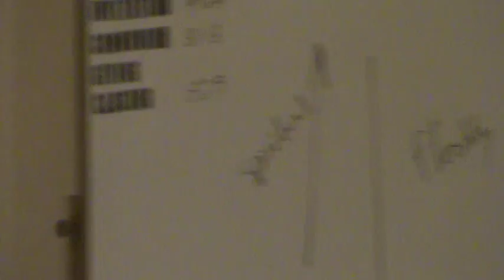9th St. Church of Christ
7-31-16 Part4 "The church at Corinth"  1Corinth3:9&10